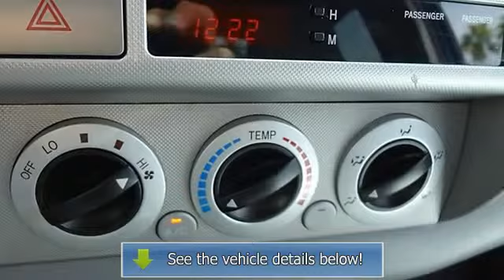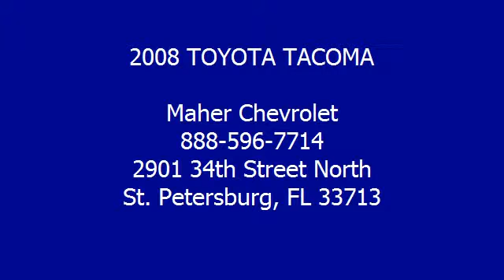2008 TOYOTA TACOMA - Maher Chevrolet - St. Petersburg, FL 33713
Maher Chevrolet
2901 34th Street North

For Sale: 2008 TOYOTA TACOMA
VIN: 5TETU22N58Z524360
Engine: DOHC 24V VVT-i V6
Drivetrain:
Transmission: Manual 6 Speed
Mileage: 16,781
Color: BLUE (exterior) GRAY (interior)